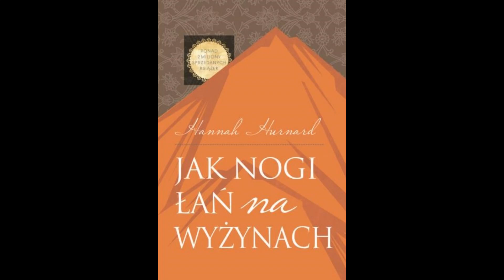Jak nogi łań na wyżynach - #13